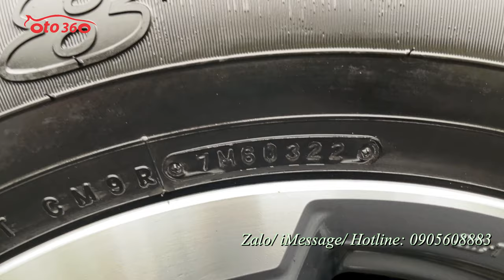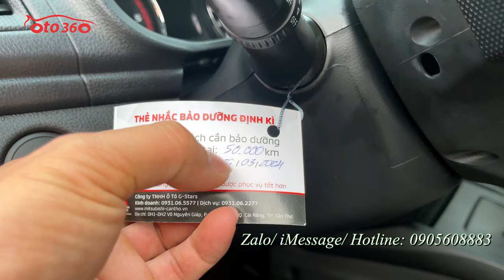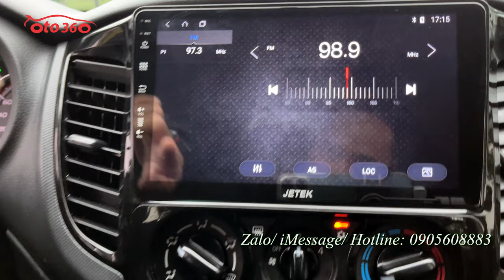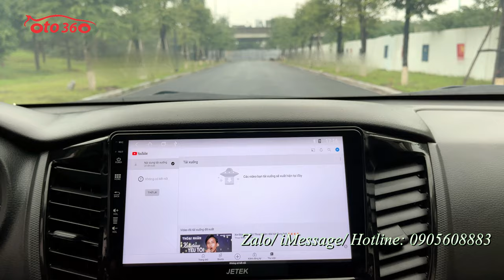Bán xe Mitsubishi Triton 2022 trắng ngọc trai, siêu lướt, đẹp như xe mới, còn bảo hành dài tại hãng